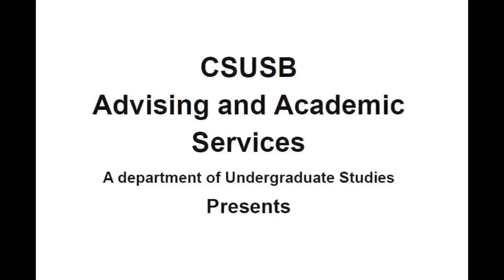Attending Class: Ep. 24, Advising Tips with Star & Matt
Hey Coyotes!  Do you debate whether or not you should attend your classes at CSUSB?  Can you make up work if you don't attend?  Check out this week's episode with Academic Advisors Matt Markin and Star Kafovalu-Wildes!